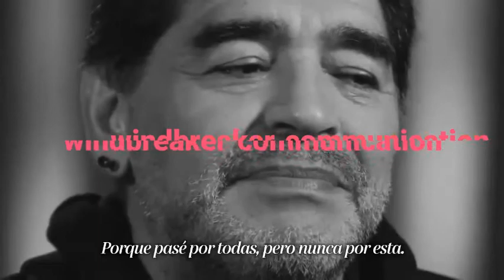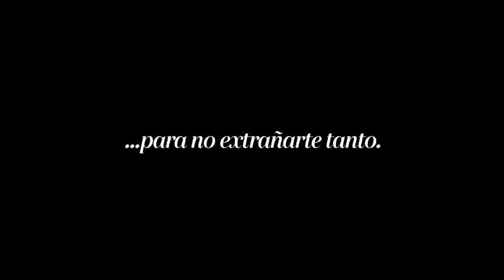Thank you for everything, Diego